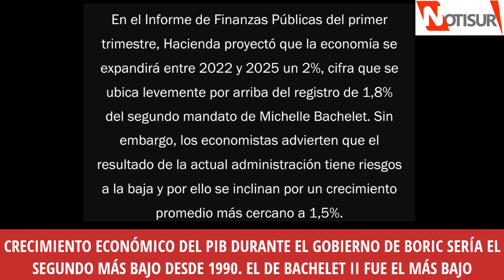Crecimiento del PIB durante el Gobierno de Boric sería el 2do mas bajo desde 1990.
El de Bachelet II fue el más bajo.